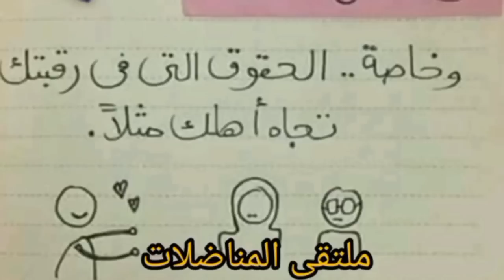شوهة اليوتيوب عقوق الابناء والاباء. الوالدين الماديين دبري على كاوري كملو للاخر